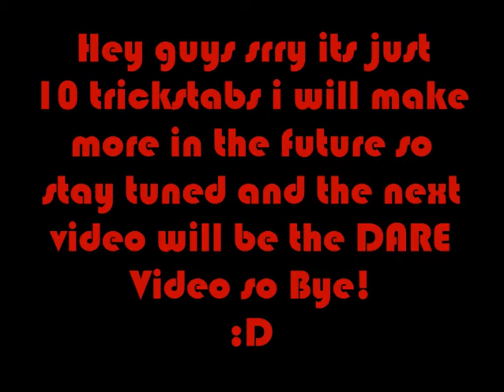TeamFortress2[Spy Trickstab Montage #1]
Hey Guys Thank you for Supporting and like always stay tune to my channel.